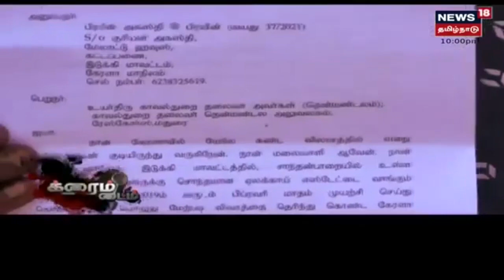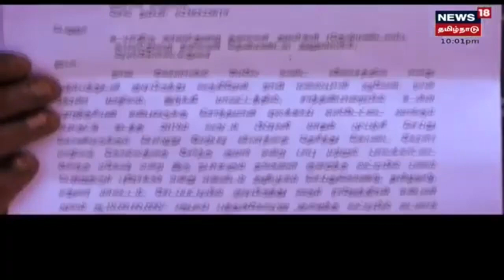Crime Time | முன்னாள் முதலமைச்சர் OPS பெயரைச் சொல்லி ரூ.47 லட்சம் மோசடி - கேரள இளைஞர் புகார்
முன்னாள் முதலமைச்சர் ஓ.பி.எஸ். உறவினர் எனக்கூறி கேரள இளைஞரிடம் 47 லட்சம் ரூபாயைப் பறித்த கும்பல் மீது நடவடிக்கை எடுக்கும்படி பாதிக்கப்பட்டவர் மதுரை மாவட்ட காவல் கண்காணிப்பாளரிடம் புகார் அளித்திருக்கிறார்.